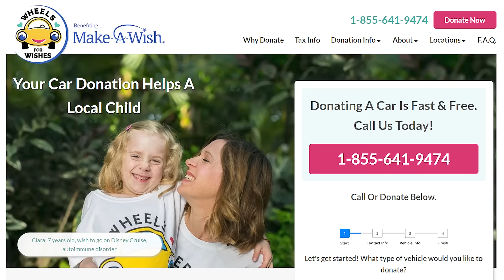2023 Wheel For Wishes Testimonial - Make-A-Wish New Jersey 30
Since its start in 2010, Wheels for Wishes has received thousands of donated vehicles, which are then auctioned to new owners or recycled. The proceeds from these donated vehicles directly benefit the local Make-A-Wish chapter where the donation was made, funding life-changing wishes. Wheels for Wishes has raised over $5,000,000 for Make-A-Wish New Jersey alone.